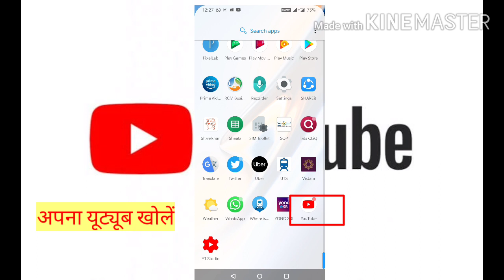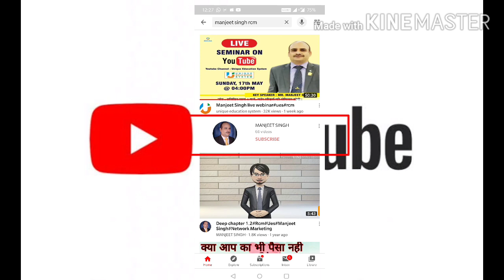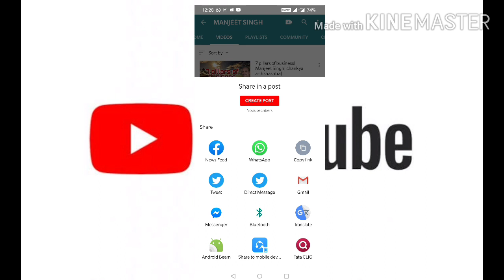Youtube pe kisi bhi channel ka pura video kaise search karen|Manjeet Singh